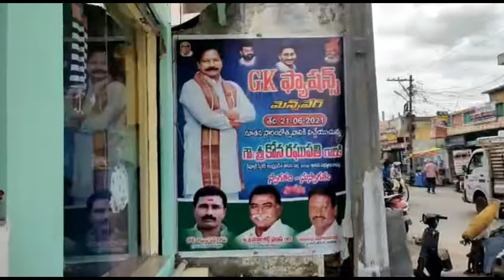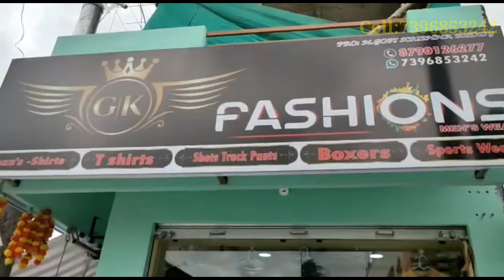GK FASHIONS#READYMADES#M.G ROAD#BAPATLA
GK FASHIONS
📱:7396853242